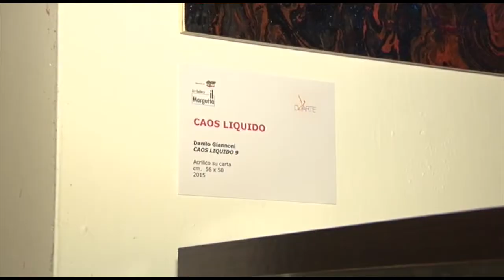Caos liquido, intervista a Francesca Barbi Marinetti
Vernissage al Margutta RistorArte dell'artista contemporaneo Danilo Giannoni in esposizione fino al 9 luglio 2015.